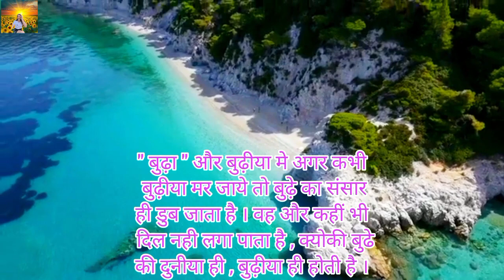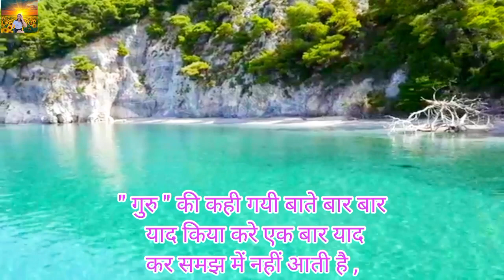आत्मा संदेश | Soul Message | @NewWay7373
आत्मा संदेश
आप विचारों को कभी " रोकने " का प्रयास न करो केवल उन्हें देखो बस
आप अपने आप को दिन में कितना समय दे पाते हो चेक करे
" गुरु " के सानीध्य मे शिष्य भी गुरू समान हो सकता है ।
आप शांत चित्त होकर आप अपना ही अवलोकन करे की आप मे कीतना " अहंकार है ।
" गुरु " सदैव आत्मरंजन करता है , मनोरंजन नहीं करता है ।आज ' वर्तमान ' मे प्रसन्न हो तो ही भवष्य में प्रसन्न रह सकते हो
" बुढ़ा " और बुढ़ीया मे अगर कभी बुढ़ीया मर जाये तो बुढ़े का संसार ही डुब जाता है । वह और कहीं भी दिल नही लगा पाता है , क्योकी बुढे की दुनीया ही , बुढ़ीया ही होती है ।बुढा और बुढ़ीया मे बुढा मर जाये तो बुढ़ीया अपना दिल पोता पोती मे लगा लेती हैं । और बुढ़े को भुलाने की कोशीश करती है ,
" गुरु " की कही गयी बाते बार बार याद किया करे एक बार याद कर समझ में नहीं आती है ,
" गुरू का प्रेम " एक प्रसाद होता है , वह प्रसाद रखाना नहीं बांटना होता है
आपका अपना बाबा स्वामी